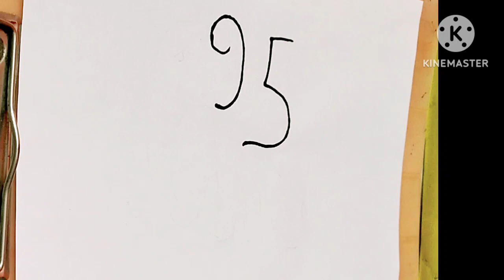How To Draw An Elephant From 95। হাতি আঁকার সহজ পদ্ধতি|| Easy drawing step by step @Soma Saha Art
How To Draw An Elephant From 95। হাতি আঁকার সহজ পদ্ধতি|| Easy drawing step by step
How To Draw An Elephant From 95। ছবি আঁকা শেখা। ছবি আঁকার সহজ উপায় | Drawing l ছবি আঁকার সহজ নিয়ম
হাতি আঁকার সহজ পদ্ধতি
Elephant हाथी चित्र From Letter S बोहत आसान Drawing तरीका Trick
How to draw a cute Elephant from 9 dots // How to draw Elephant // Elephant drawing
Elephant हाथी चित्र From Number 22222 बहोत आसान Drawing तरीका Trick | Easy Elephant drawing

 *Here In this Channel You get
All drawing tutorial ,painting tutorial step by step, sketch and various types of arts with tutorial step by step.
@Soma Saha Art💞

Soma Saha Art
@Soma Saha Art💞